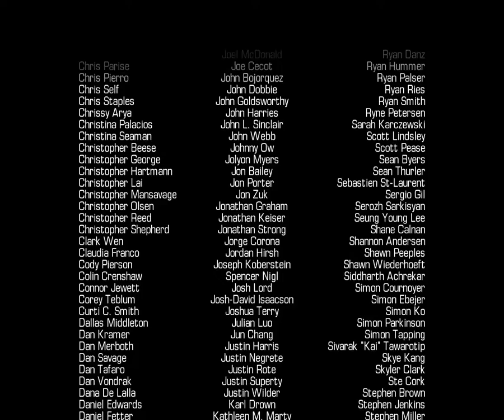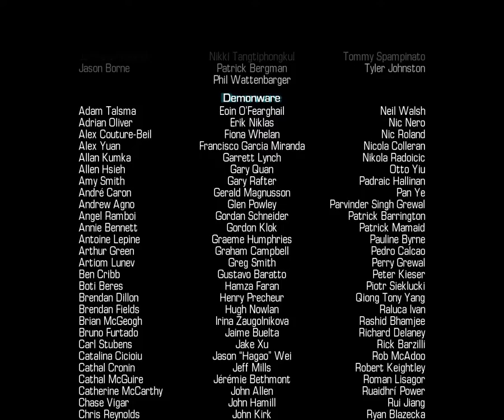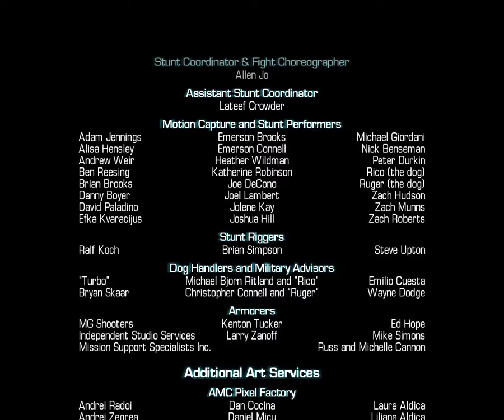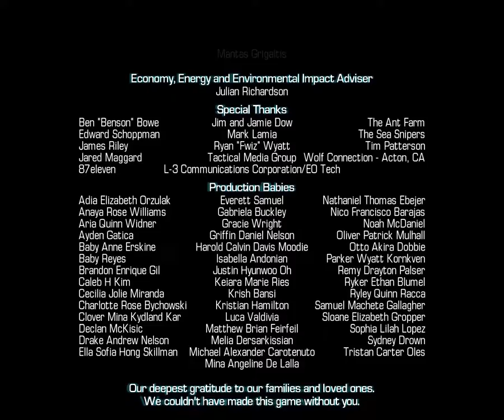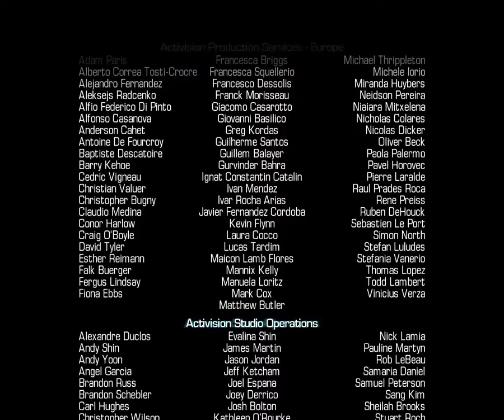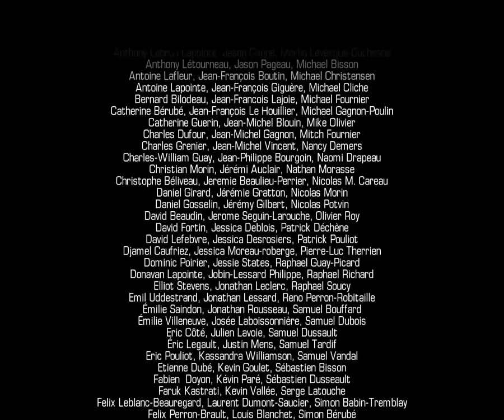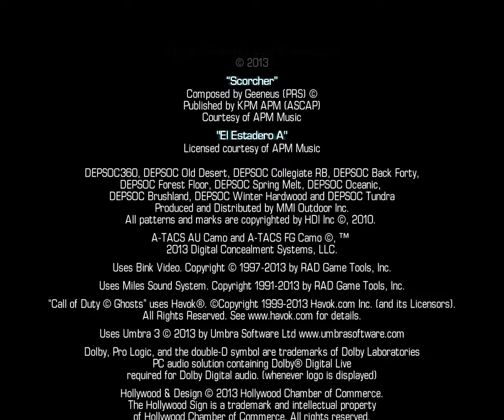Call of Duty Ghosts: Credits